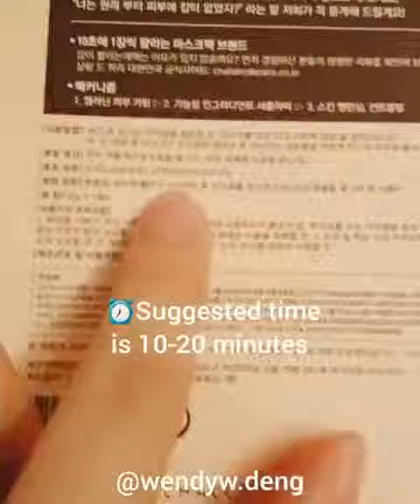Challans De Paris Masque De Albarosa Premium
If you have been following me for a while now then you'll know @challansdeparis_usa masks are one of my favorite masks of all time.
Their sheet mask material is super soft and high value product.  This is the first time that I have tried their Masque de Albarose, which is their pink box packaging, but the individual masks are all white in color.
This is an intensive treatment sheet mask for reducing hyperpigmentation.  It is made of alpha-arbutin, EGF, ceramide, pantothenic acid, and patented ingredients.  This @challansdeparis mask sheet is made of 100% cotton with Aloe extract to maintain the naturality of the essence, which attaches to the skin tightly and delivers the nutrients effectively.
Free of Silicons, Mineral Oils, Ethanol, Surfactants, Artificial Fragrances, and Artificial Dyes.
I wore the mask for almost 30 minutes and it made my skin super glowy and hydrated.
Where to buy: $44.99 for box of 10 masks from @credithink website, for more info about the mask
Day 30 Avengers - brand I trust of marvelmaskchallenge marvelmaskchallengeus hosted by @thebeautyofapineapple @mask.matters @missteasa .